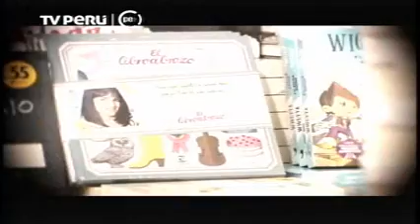Primer Festival del Libro y las Ideas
En la explanada del Ministerio de Cultura se está presentando el “Primer Festival  del Libro y las Ideas”.
Jade García Wong, directora cultural de la Cámara Peruana del Libro, brinda detalles de esta feria.